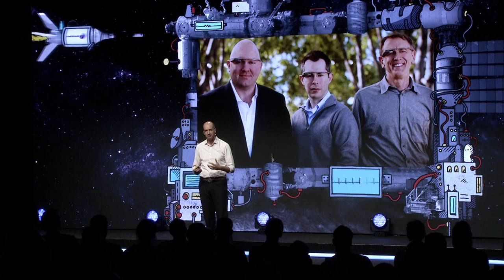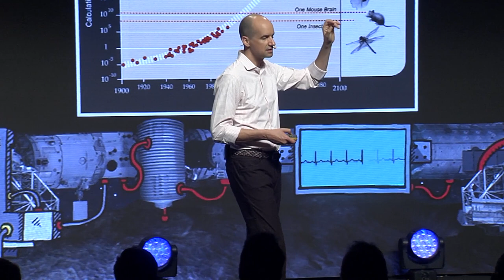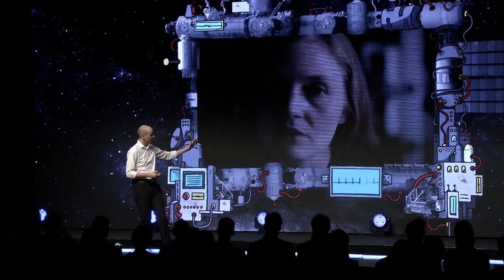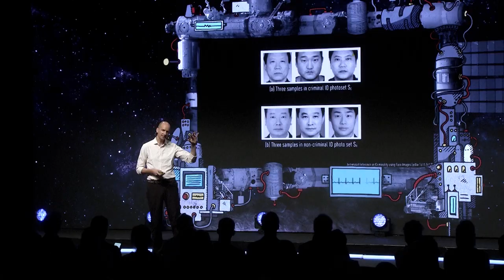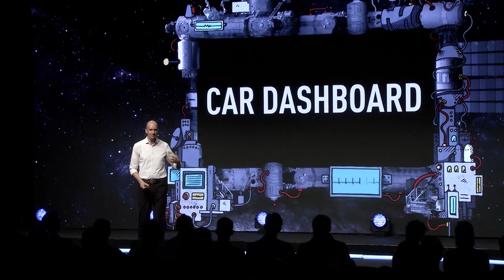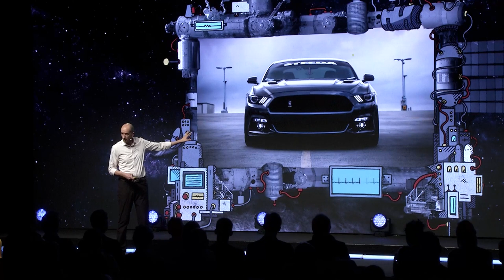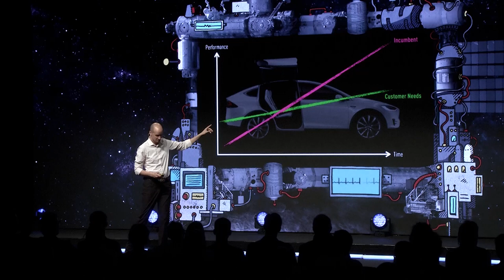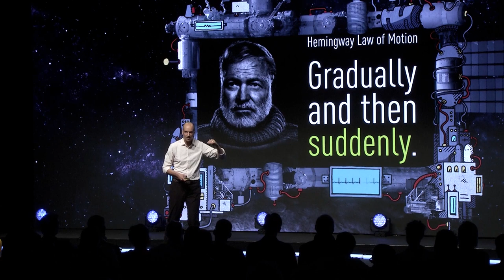Exponential Thinking Primer (GroupM NextM, Copenhagen 2018)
Full title: Exponential Thinking Primer – Future Proof Your Organization, Community and Yourself

Courtesy of GroupM NextM Conference, Copenhagen 2018